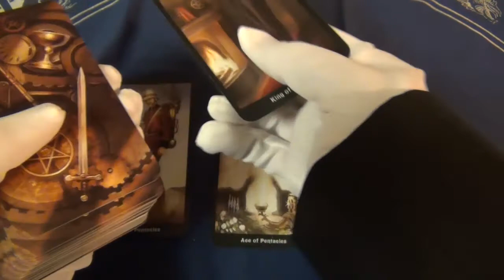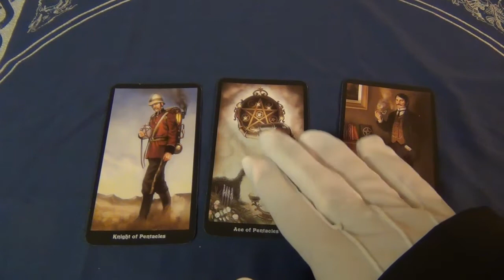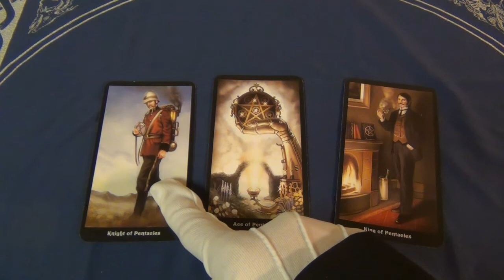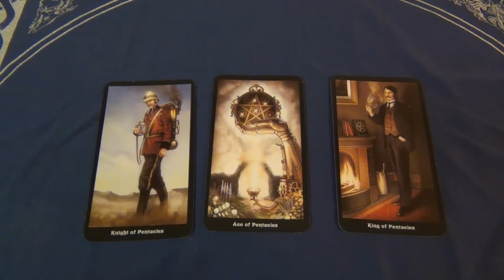Will Mina get rich off tiger king coin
Mina asks if she will get rich investing in a crypto currency in this case Tiger king coin